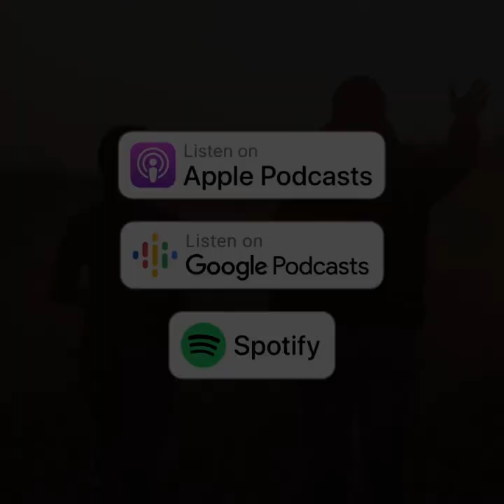Seeds for Success Mike Rosser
A snapshot from the Central West Local Land Services Seeds for Success podcast episode with Mike Rosser, a sheep farmer from Eugowra in Central West NSW. More lls.nsw.gov.au/seeds